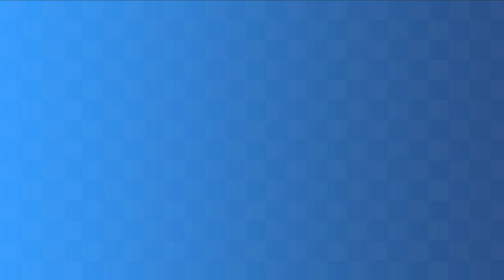Hang Castle - Knuckles - Sonic Generations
Knuckles in Hang Castle from Sonic Heroes.